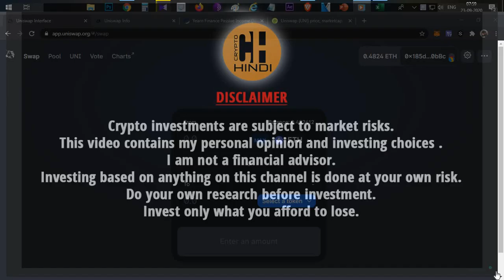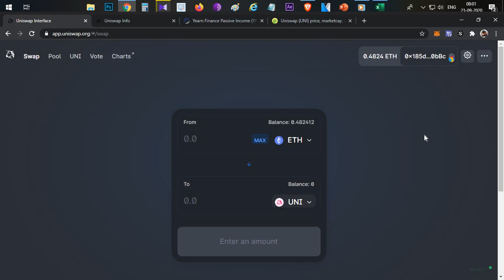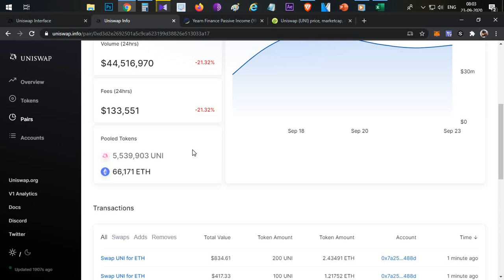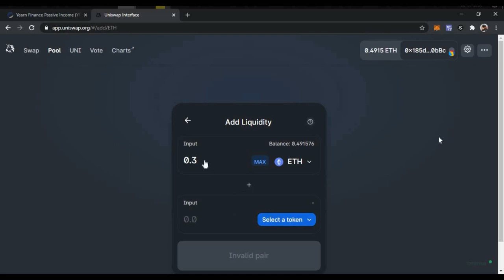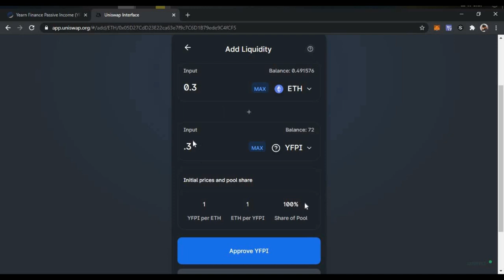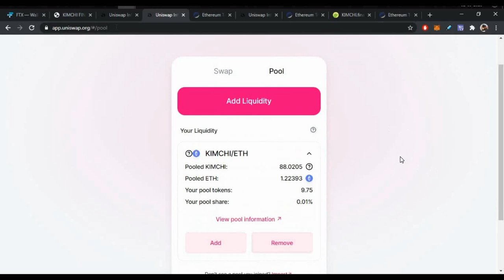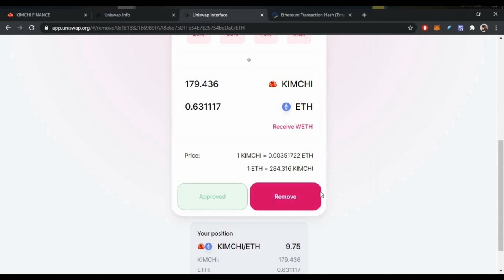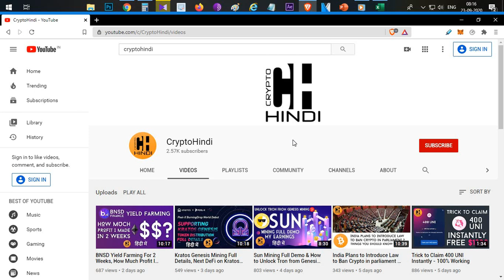Uniswap Full Guide to Become a Pro from Beginner - Hindi